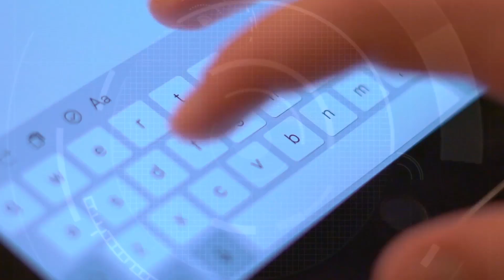ETF COACHING : libérez le potentiel de votre entreprise !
👉  ▶ IEWEBTV

🎥 ETF coaching est spécialisée dans le coaching individuel et collectif,
l’accompagnement et la formation destinés aux entreprises,
aux professionnels et aux particuliers.

Qu’EST CE QUE LE COACHING ?
Pourquoi devenir coach ?
Concrètement, en quoi consiste le travail d'ETF COACHING ?
Quels sont les différents objectifs du coaching professionnel ?
Comment se déroule une séance de coaching ?
En quoi le coaching constitue t-il un levier de performance pour l’entreprise ?
De manière générale, qu’apporte le travail sur soi, en tant qu’humain ?

◖Retrouvez IEWEBTV sur FACEBOOK◗

◖Retrouvez IEWEBTV sur LINKEDIN◗